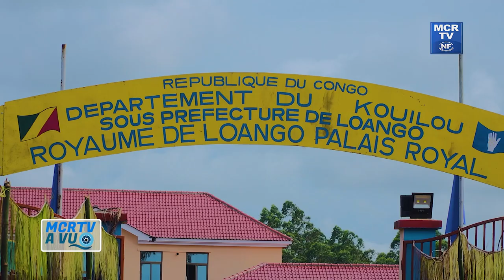Obsèques du Roi MOE MAKOSSO IV - MCRTV A VU